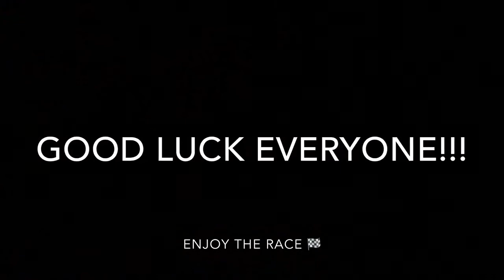2017 Boston Marathon Eve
Marathon eve.
Early bed, nana cheering and dinner.
Enjoy the race everyone!!!